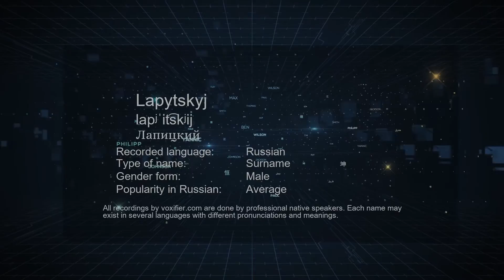How to Pronounce Lapytskyj (Лапицкий) in Russian - Voxifier.com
This is the Russian pronunciation, gender, and phonetics recording of the name Lapytskyj (Лапицкий). The same name may exist in other languages with different pronunciations. Check the meaning of name along with other possible pronunciations or similar names for free Voxifier uses the help of expert linguists to simplify pronunciations by replacing some special sounds with sounds more commonly available across all languages.